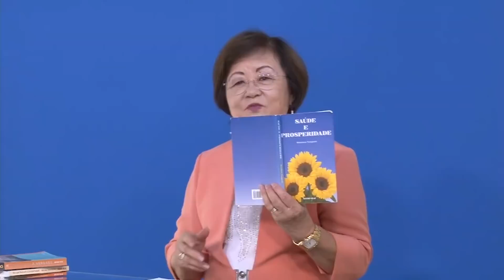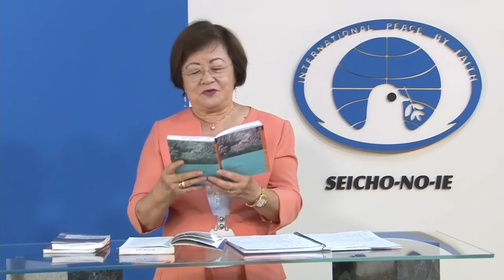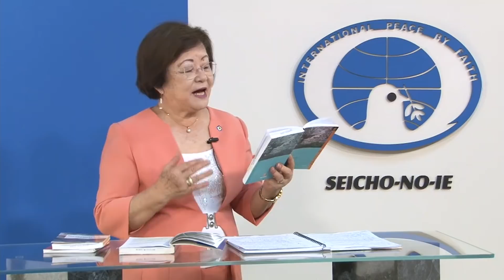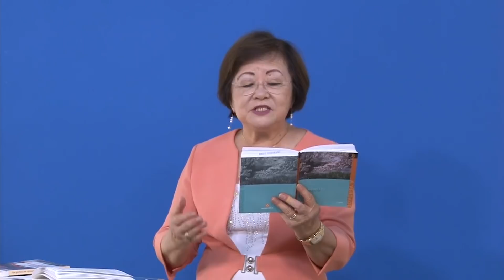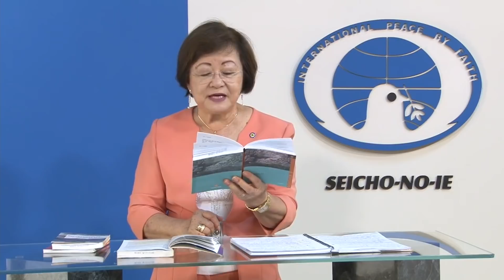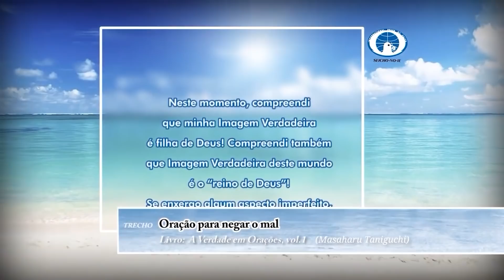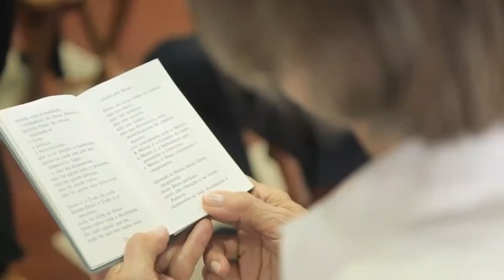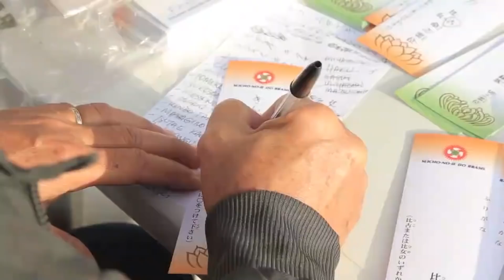Viva em Harmonia nas Atividades Profissionais - Viva em Harmonia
Sejam todos bem-vindos à Reunião Virtual “Viva em Harmonia” da Seicho-No-Ie do dia 19/03/2021, com a Preletora Marie Murakami.

Livro-texto: Saúde e Prosperidade e A Verdade vol. 08

A harmonia para o cotidiano transforma nossas vidas em todas as áreas, seja em casa, no círculo social, no trabalho, na saúde etc. Estas aulas nos ajudarão a entender mais e a praticar no dia a dia; por isso, mesmo que você pertença a outra vertente religiosa ou ainda não conheça a Seicho-No-Ie, participe!

Para adquirir os livros-texto estudados, acesse:
Saúde e Prosperidade: